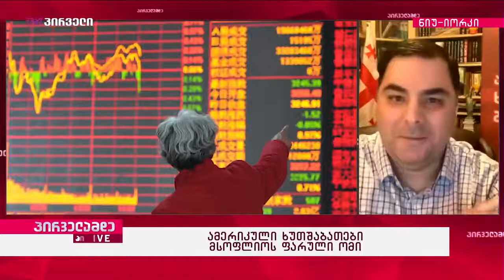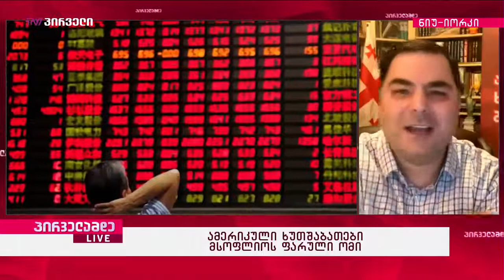კორონა ვირუსი. გეოპოლიტიკური ანალიზი ვის აწყობს ამ ვირუსის არსებობა?